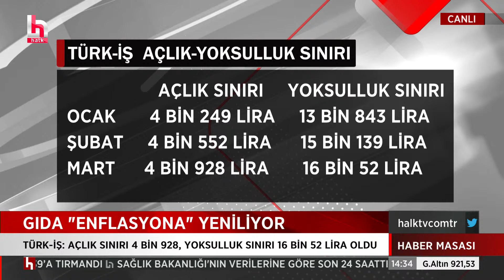Naim Babüroğlu: Ukrayna'yı ABD yönlendiriyor!